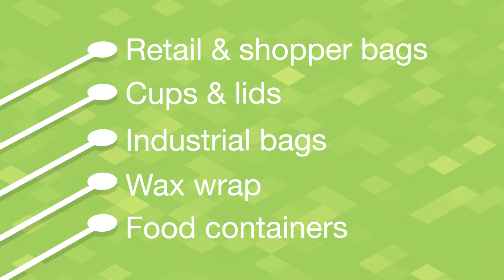Mpact Detpak SA